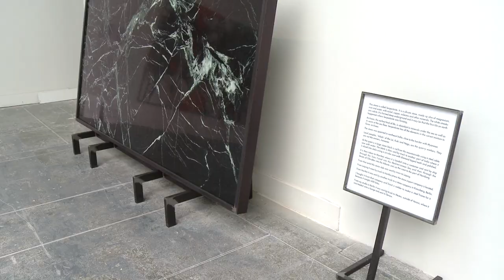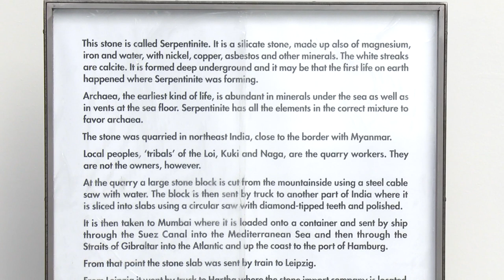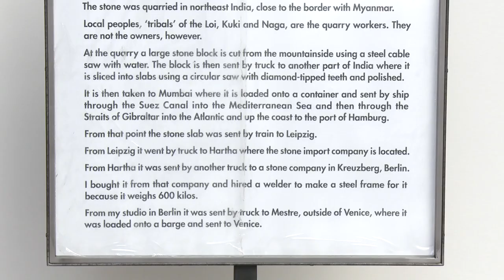Biennale Arte 2019 - Jimmie Durham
58. Esposizione Internazionale d’Arte
May You Live In Interesting Times
11 May - 24 November 2019
Interview with the recipient of the Golden Lion for Lifetime Achievement, Jimmie Durham